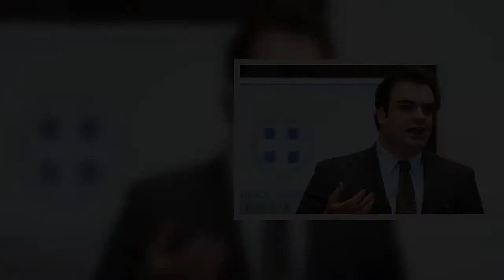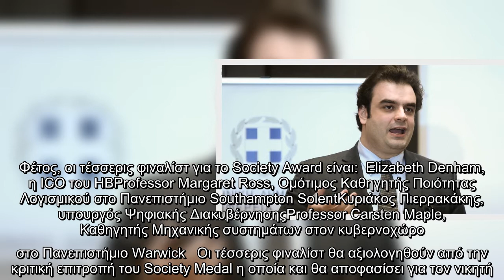Ο Κ. Πιερρακάκης στην τελική τετράδα των φιναλίστ για διεθνές βραβείο -Για τη βελτίωση της κοινωνίας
Ο Κ. Πιερρακάκης στην τελική τετράδα των φιναλίστ για διεθνές βραβείο -Για τη βελτίωση της κοινωνίας μέσω της τεχνολογίας| ΕΛΛΑΔΑ | iefimerida.gr..
 Στην τελική τετράδα υποψηφίων για το Society Medal, διεθνές βραβείο που απονέμεται φέτος για πρώτη φορά από το British Computer Society βρίσκεται και ο υπουργός Ψηφιακής Διακυβέρνησης, Κυριάκος Πιερρακάκης.  ΣΧΕΤΙΚΑ ΑΡΘΡΑ   Πιερρακάκης: Δεν υπάρχει περίπτωση να μπει κανένας κόφτης στα SMS στο 13033   ΠΟΛΙΤΙΚΗ   27|11|2020 | 10:40    Πρόκειται για διάκριση που απονέμεται σε πρόσωπο που έχει καταφέρει να βελτιώσει την κοινωνία μέσω της τεχνολογίας. Η ανακοίνωση του ονόματος του τελικού νικητή αναμένεται στις επόμενες ημέρες.   Να αναφέρουμε ότι το British Computer Society (BCS) ιδρύθηκε το 1956 και αντιπροσωπεύει τους εργαζομένους στον ευρύτερο χώρο της πληροφορικής και ICT στο Ηνωμένο Βασίλειο ,αλλά και διεθνώς. Το BCS έχει πάνω από 82.000 μέλη παγκοσμίως σε περισσότερες από 151 χώρες. Το BCS αυτή τη στιγμή έχει 45 περιφερειακά παραρτήματα στο ΗΒ, 16 διεθνή και πάνω από 50 εξειδικευμένα group. Ενδεικτικά, έχει διεθνή παρουσία στο Χονγκ Κονγκ, τις ΗΠΑ, την Ελλάδα, το Βέλγιο, τον Καναδά  ...